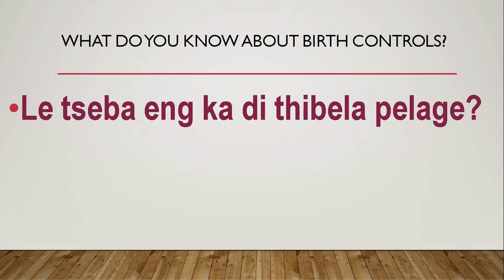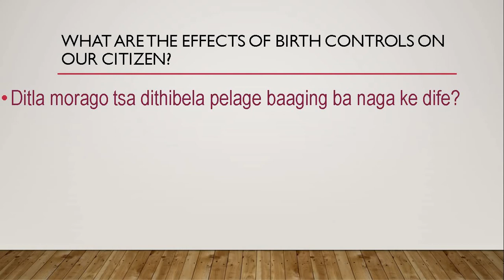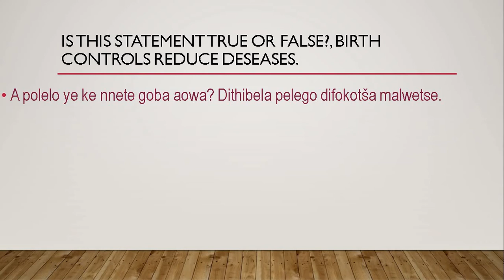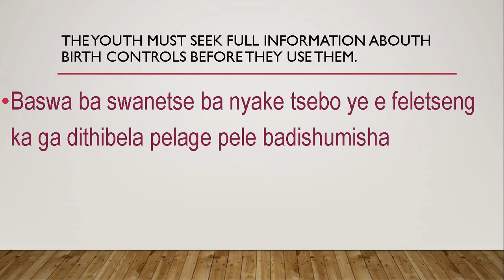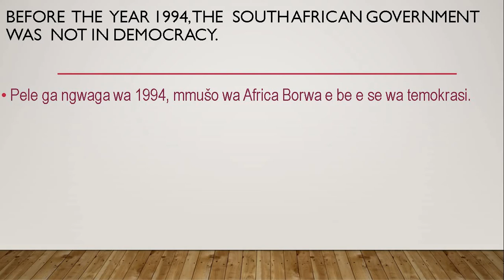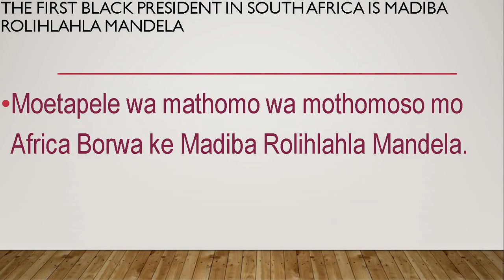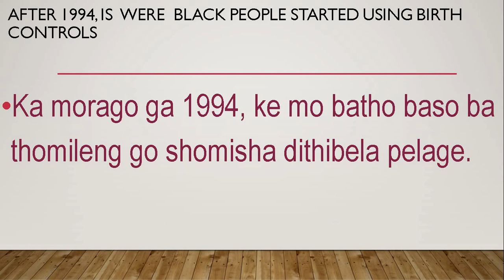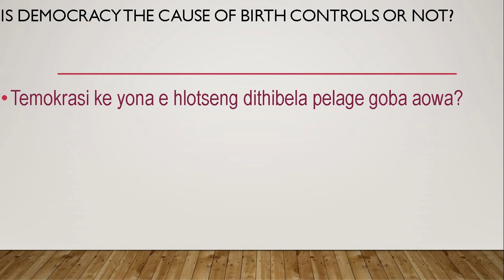SEPEDI LESSONS HOW TO CONSTRACT A SENTANCE TOPIC BIRTH CONTROLS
Leran how to make a sentance in sepedi using the the topic birth contol. The main purpose of this video is to teach a languge not health related concept, for health advice please visit related people. for more videos go to codeswitching2020.